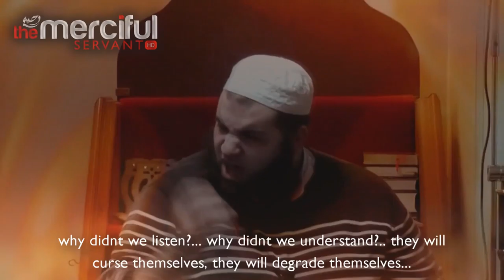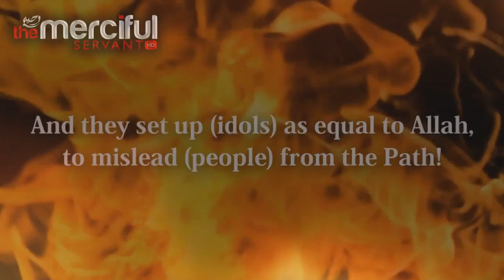The Fire of Hell - Ultimate Intensity - Talash Peace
Speaker is Sheikh Abdul Majid and Special Thanks to inkofscholars